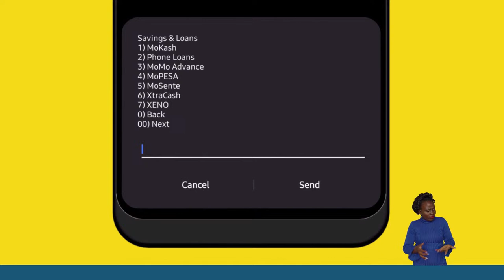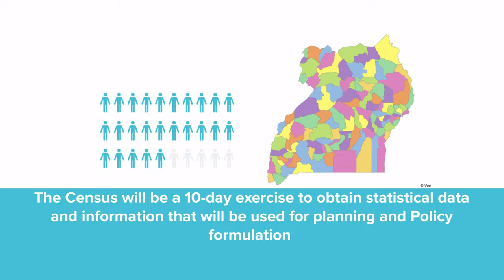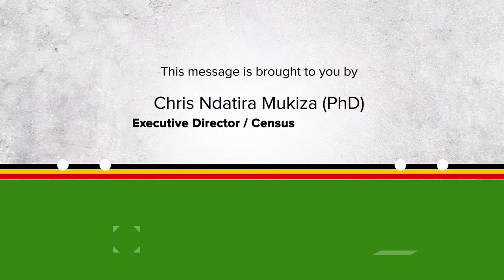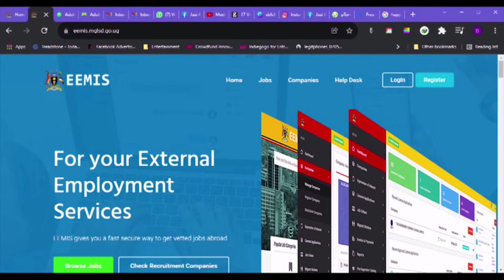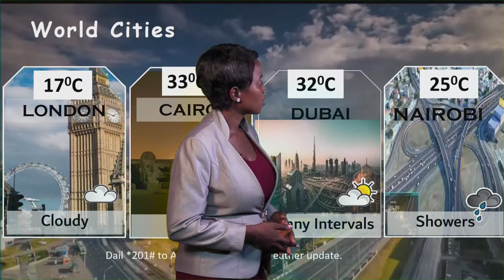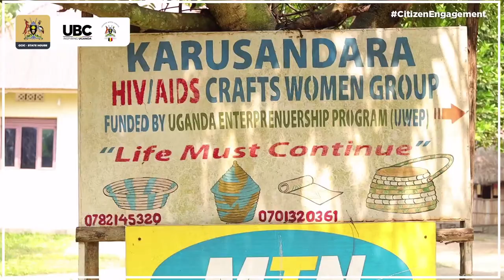LIVE: UBC NEWS TONIGHT @10PM WITH LAURYN MASIKA KAZIMOTO | APRIL 4, 2024